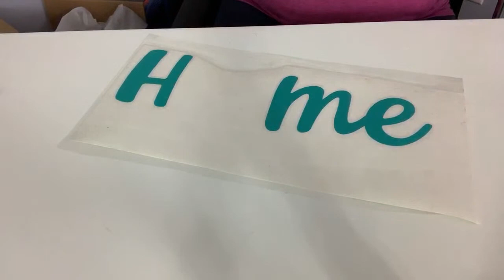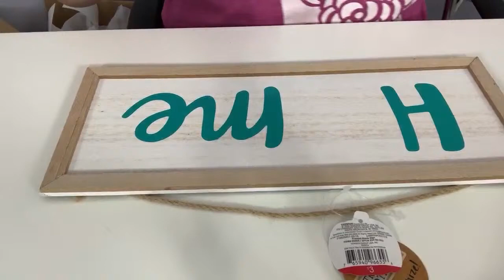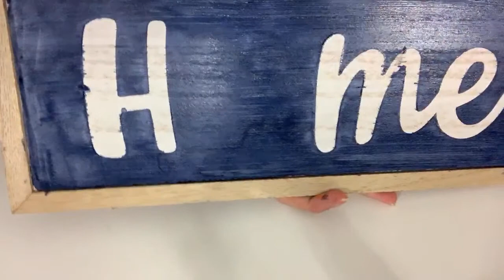Fall 209 Target Dollar Spot Haul | DIY Fall Home Decor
I found cheap and easy Fall and Halloween decor that’s ready for decorating- no DIY required. I also found a few crafting blanks that will make great Cricut crafts. Watch the end of the video to see how I make a pumpkin into a unique Jack-O-Lantern with glitter, and use chalk paint and sunflowers to DIY a unique wooden sign! The links are at the bottom of the description ✨.

Let's be friends! Chat with me on DIY Alex social ✨

651VINYL.com has the fastest shipping and the customer service is 🌟🌟🌟🌟🌟!